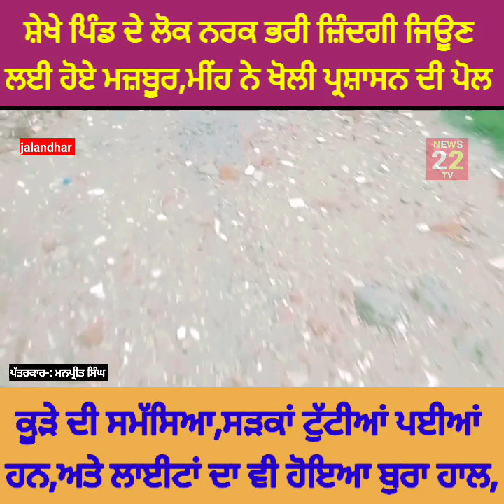ਸ਼ੇਖੇ ਪਿੰਡ ਦੇ ਲੋਕ ਨਰਕ ਭਰੀ ਜ਼ਿੰਦਗੀ ਜਿਊਣ ਲਈ ਹੋਏ ਮਜ਼ਬੂਰ,ਮੀਂਹ ਨੇ ਖੋਲੀ ਪ੍ਰਸ਼ਾਸਨ ਦੀ ਪੋਲ